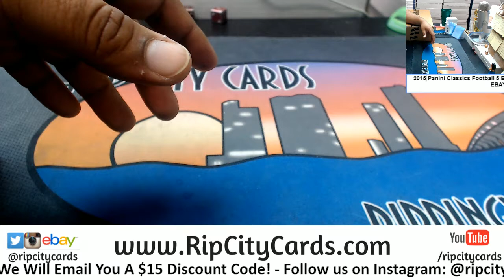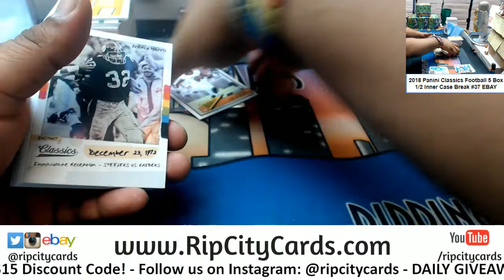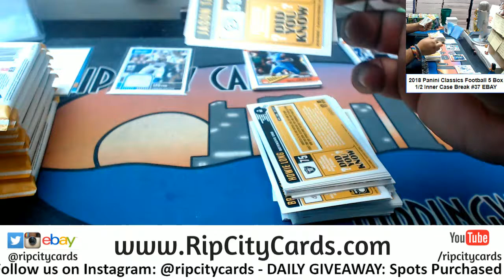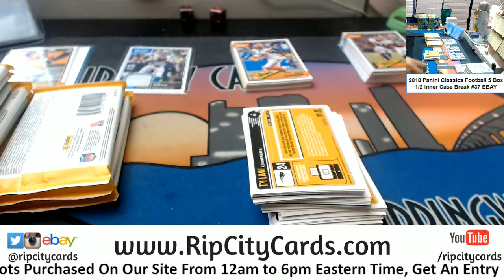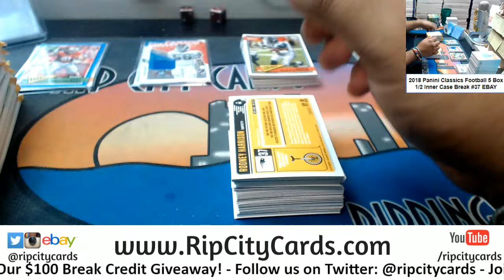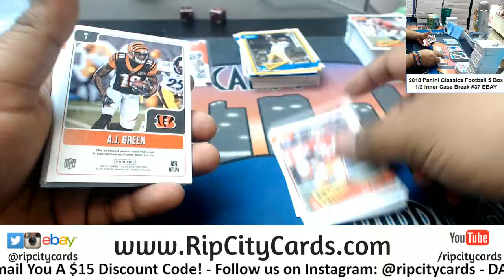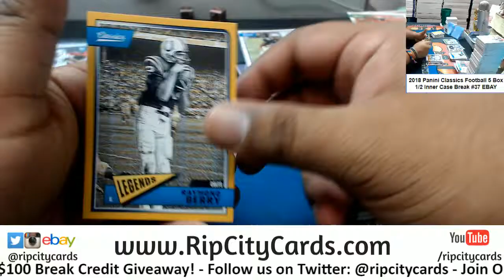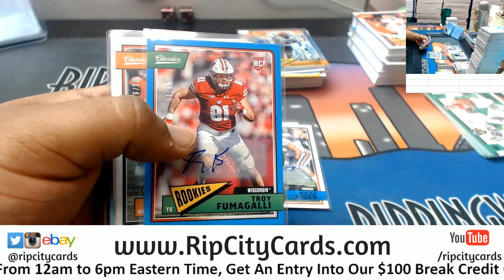2018 Classics Football 5 Box #37 EBAY